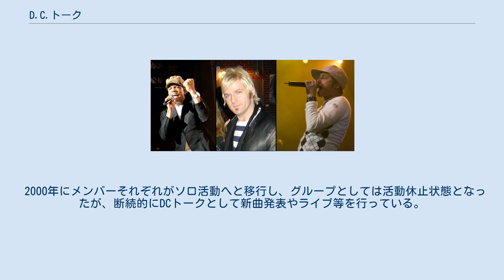D.C.トーク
クリスチャン・バンド
DCトーク（DC Talk）は、1980年代後半にアメリカ合衆国バージニア州にてトビー・マッキーハン、ケヴィン・マックス、マイケル・タイトによって結成されたクリスチャン・ロック・バンド。
1990年代半ばにはクリスチャン・ミュージックの枠を超え、ポップ・ロック・グループとして絶大な人気を得た。
 バンドの結成はトビーがリバティ大学在学時代、ケヴィンとマイケルに出会った時にさかのぼる。
1989年にクリスチャン・ミュージック・レーベル大手のフォアフロント・レコードからセルフタイトルのファースト・アルバムをリリース。
1990年にはセカンド・アルバム『Nu Thang』を発売。
彼らの人気を決定付けたのはサード・アルバム『フリー・アット・ラスト』で、ポップ、ラップ、ロックが調和した新感覚のサウンドと紳士的な歌詞、そしてクールなルックスが、女性ファンを中心に日本でも注目を集めた。
後のグループ初となるグラミー賞受賞や、売上のプラチナム認定もこのアルバムで果たしている。
1992年にはバーズのヴァージョンが有名な楽曲で、ドゥービー・ブラザーズがカヴァーしたことでも知られる「ジャスト・オーライ! (Jesus Is Just Alright)」が日本のFMラジオ局でも頻繁にパワープレイされた。
 2000年にメンバーそれぞれがソロ活動へと移行し、グループとしては活動休止状態となったが、断続的にDCトークとして新曲発表やライブ等を行っている。